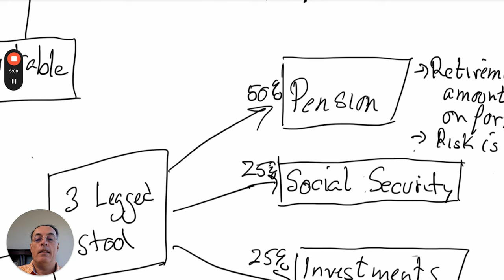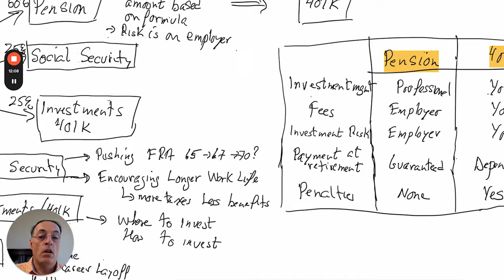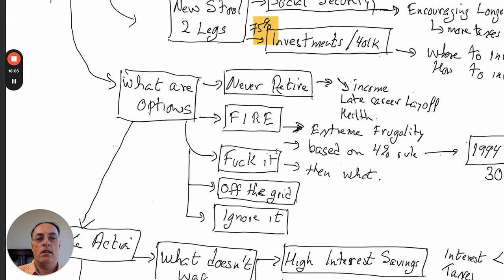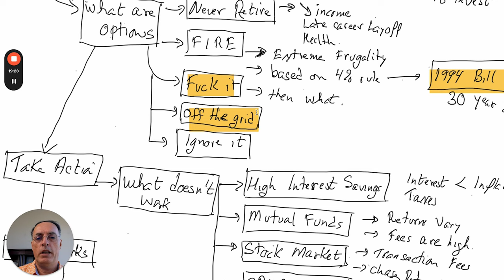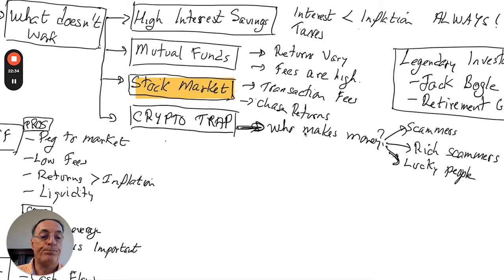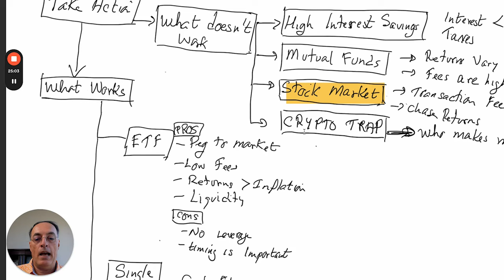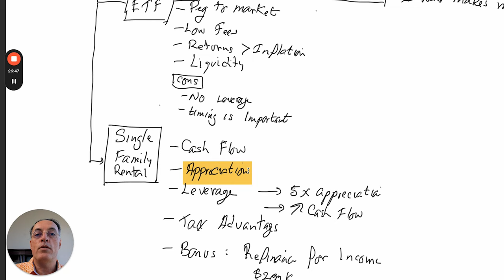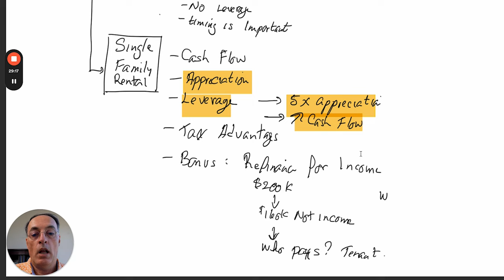This Is The #1 THREAT To Your Financial Freedom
This is how to retire early (or retire at all) by investing in stocks and real estate. This videos brings it back to the basics, nothing complex, on how to start investing today and why you NEED to take action.

Learn the tips & strategies to get the most out of life with your money.

For more resources and content, check us out below!

🚀 Founder of FlipSystem, MartelTurnkey, and RocketOffr.

Chapters: